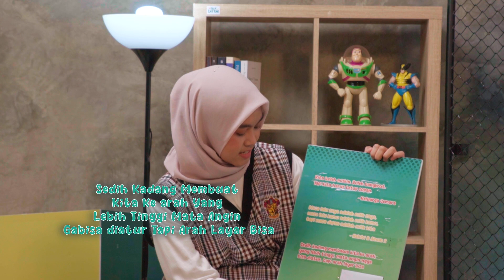TALKCATION : DARI TAKUT JADI KARYA - Serunya menjadi Penulis Naskah Film Horor (Part 3)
Kalau Cationers pernah ketakutan sehabis menoton film horor, pernah penasaran bagaimana cerita film horor itu bisa bikin kita merinding dan teriak ketakutan karena hantu-hantunya?

TalkCation kedatangan penulis naskah film yang udah terkenal dengan film-film horormya nih, ia menjadi salah satu dalang yang membuat kamu teriak ketakutan! Vidya Talisa Ariestya, tumbuh dengan hobinya untuk menulis cerita. Sekarang karya-karyanya didominasi dengan perputaran genre horor yang sudah tayang di layar kaca bioskop Indonesia! Tapi ternyata Vidya sebenarnya takut juga dengan sosok makhluk halus yang juga menyeramkan bagi kita semua! Bagaimana memutar rasa takut ini menjadi sebuah karya? Simak Episode TalkCation kali ini!

Stay tune terus buat keseruannya di TalkCation, Setiap Selasa, Pukul 09.00 WIB, Tayang perdana hanya di TalkCation!

TALKCATION merupakan program kerjasama Ilmu Komunikasi Amikom Yogyakarta dan RBTV Jogja sebagai salah satu program magang mahasiswa Universitas Amikom Yogyakarta. TALKCATION ⓒ 2023 diproduksi oleh Cipta Karya Media.